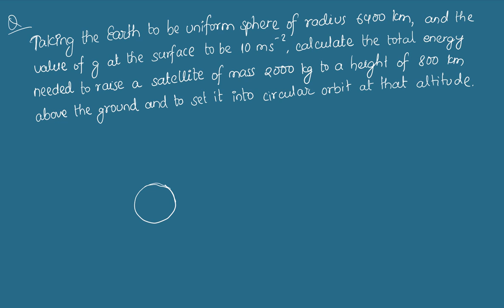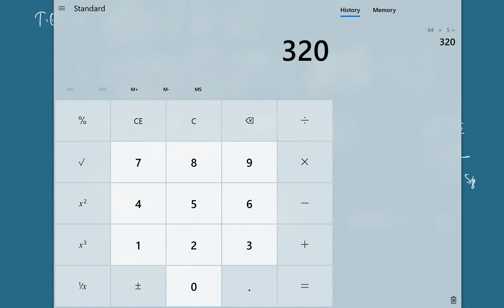Gravitation Numericals | Chapter 7 Gravity and Gravitation | Class 11 Physics in Nepali | HSEB | NEB